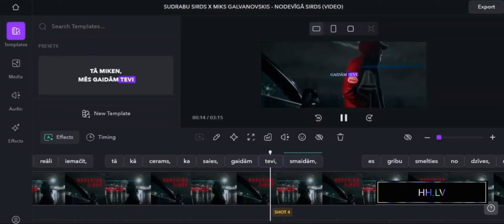SUDRABU SIRDS X MIKS GALVANOVSKIS - NODEVĪGĀ SIRDS (Lyrics Video)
Lyrics video orģinalais veidotajs - HH.LV